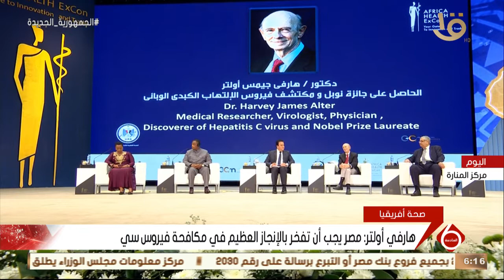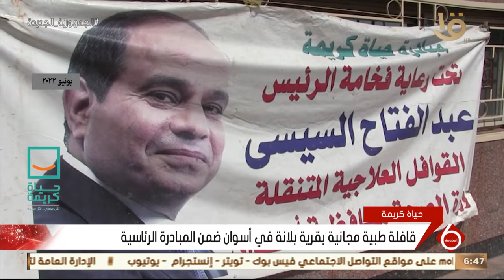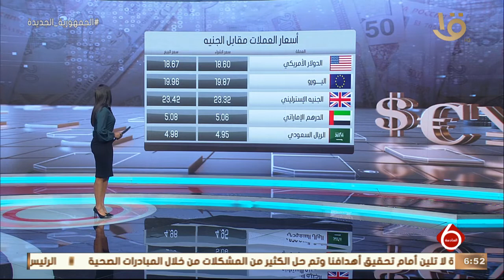نشرة السادسة | أهم الأخبار المحلية والعالمية وأخبار الاقتصاد كاملة 5-6-2022